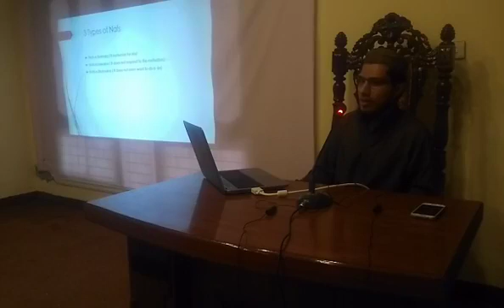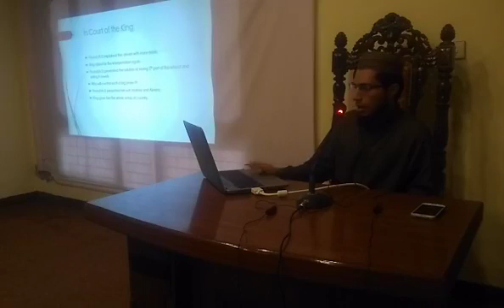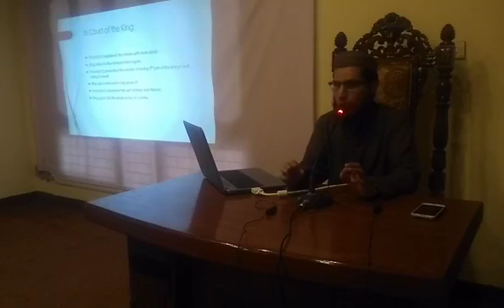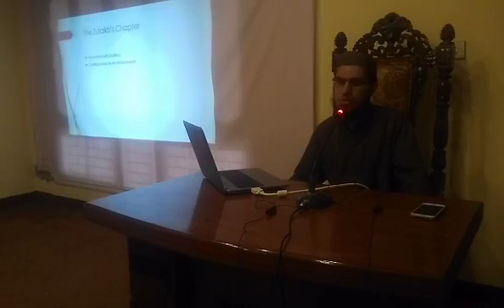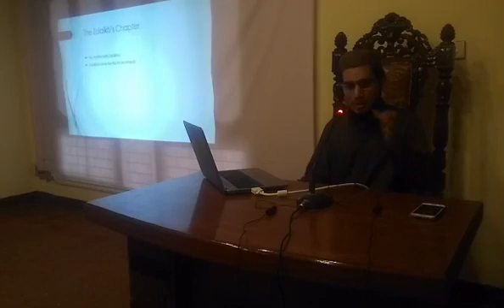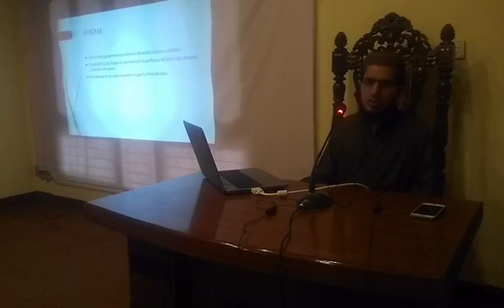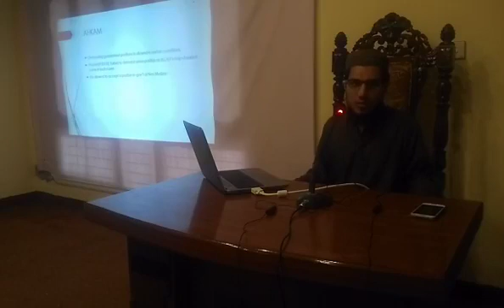Ramadan with Al Burhan Day 14 Qisa e Hazrat Yousaf A S 3rd part Brother Abdulbasit